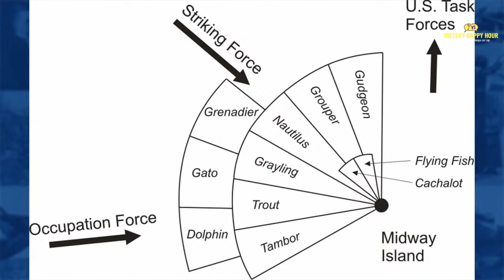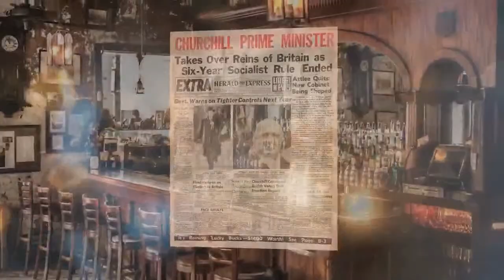History Happy Hour Episode 171 – Submarines at Midway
This week on History Happy Hour: Did submarines play a bigger role in the Battle of Midway than is generally believed? That's the argument from naval historian Mark Allen, author of "Midway Submerged: American and Japanese Submarine Operations at the Battle of Midway, May–June 1942."

Chris and Rick will talk to Mark about what each side expected from their submarines, and how well these vessels fulfilled the expectations placed on them by their respective naval planners. A story that brings a whole new dimension to the discussion of the battle of Midway.